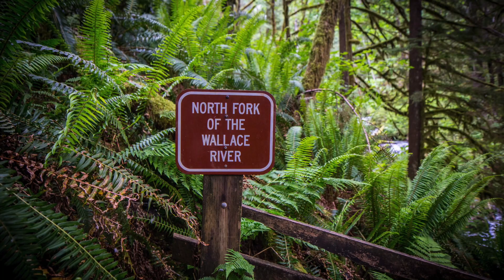Goregeous Wallace Falls in Washington State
This adventure was to the amazing Wallace Falls at Wallace Falls State Park in the heart of Washington and waterfall country. Hailey and I are used to taking pretty long trips to get to the different falls, but we had a treat this time as it was only 12 miles away! When we got there, they had a self pay station to pay to park, but as always we just parked and went in, why should we have to pay for seeing nature in it's glory? Especially when they already use stolen money for these parks to begin with. But that is a story for another day.

This hike is about 4.8 round trip if you go all the way up to the Upper Falls, which we basically did, we just stopped a bit short as the view we got to we knew would be unbeatable and Hailey was getting tired and hungry. The walk up was pretty brutal as you have many steep inclines to get through, a great workout for sure!

We of course saw the amazing falls from the three location points at the Lower, Middle, and Upper falls. The middle was my favorite view hands down, but the hike to the top was well worth the view of the valley, mountains, river and falls. There is nothing like capturing natural beauty in such amazing places!

We also saw cool bridges, tree trunks, trees growing in wild ways, the amazing valley floor, and much more! And scary yet humbling, there was a sign I did not photograph for some reason but it said that 3 people has already died just this year from crawling over the edge to get a more thrill seeking view like Hailey so often does. So that was a more serious moment on the hike.

The hike to Wallace Falls is an absolute must if you are in Washington, even with the intense uphill!